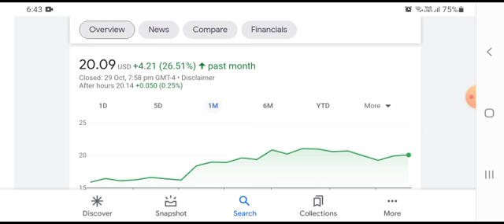BANK CHARTER SOON?|SOFI STOCK ANALYSIS|SOFI TECHNOLOGIES PRICE PREDICTION|SOFI BUY OR SELL